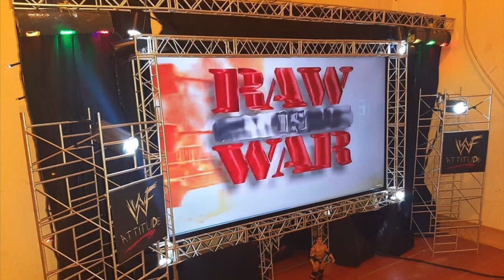BEST FIGURE CUSTOM STAGES !!